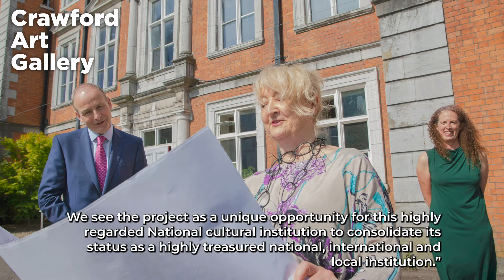Grafton Architects announced as the design consultants for the redevelopment of Crawford Art Gallery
We welcomed Taoiseach, Micheál Martin T.D. and Minister for Tourism, Culture, Arts, Gaeltacht, Sport and Media, Catherine Martin T.D. today for an exciting announcement, awarding the contract for the design for the redevelopment of our historic building to Grafton Architects.

The plan provides for the investment of some €29m in the redevelopment, including design, of our more than 200-year-old Gallery building over the next four years.